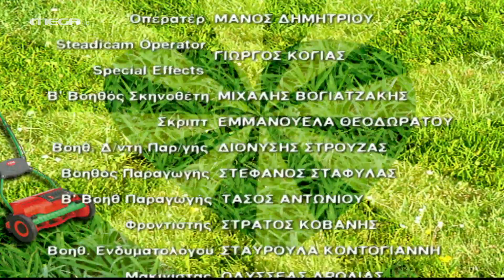Λατρεμένοι μου Γείτονες - Επεισόδιο 34 HD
Το πάρτι “διδάσκει” στον Ηλία ότι η πολλή ανωτερότητα δεν βγαίνει πάντα σε καλό. Αρωγός στην υπόθεση ο Μπάμπης, που τον πείθει να δει με πιο “ελληνική” νοοτροπία το στενό μαρκάρισμα που κάνει ο Ροδόλφος στην Ολίβια και τελικά, μια μπουνιά του θιγμένου συζύγου στη μούρη του τολμηρού φωτογράφου, τερματίζει επεισοδιακά το πάρτι. Ο Άγγελος βάζει ιδέες στον Μπάμπη ότι τώρα που γύρισε ο Ηρακλής, βασικός αντίπαλος του Άρη, στους προσεχείς αγώνες ο γιος του θα χάσει τον τίτλο του πρωταθλητή. Τον Μπάμπη τον ζώνουν τα φίδια… Η Ολίβια, απηυδισμένη από την αδιακρισία της Πετρούλας, ζητάει από την Πελαγία να ανταλλάξουν οικιακές βοηθούς, με αντάλλαγμα να κάνει αυτή τελικά τη φωτογράφηση του εξώφυλλου του νέου cd της Μπέτυς. Η Πελαγία δέχεται δοκιμαστικά. Για μία εβδομάδα και βλέπουμε…

ΣΥΝΤΕΛΕΣΤΕΣ
Πρωταγωνιστούν: Κώστας Κόκλας (Μπάμπης), Άβα Γαλανοπούλου (Πελαγία), Ράνια Σχίζα (Ολίβια), Χρήστος Σιμαρδάνης (Ηλίας), Σοφία Βογιατζάκη (Πετρούλα), Μιχάλης Ιατρόπουλος (Άγγελος), Αλεξάνδρα Ούστα (Ιφιγένεια), Θεοχάρης Ιωαννίδης (Άρης), Ελένη Τζώρτζη (Ιουλία), Νεφέλη Κανάκη (Μπέτυ), Δημήτρης Νταούλης (Μιχαλάκης), Μαρίτα Γαγάνη (Λυδία)
Έκτακτη συμμετοχή: Βαγγέλης Γερμανός (Ροδόλφος), Μαρία Γεωργιάδου (Σύλβια Τρανού)

Διασκευή σεναρίου: Έλενα Σολωμού, Κώστας Βαζάκας
Σκηνοθεσία: Πιέρρος Ανδρακάκος
Εκτέλεση παραγωγής: Studio ATA